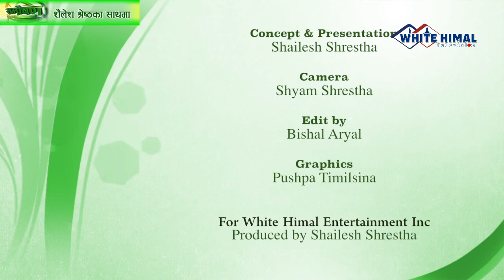Sampreshan with Prof. S D Muni Episode-33 (Part-1)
Sampreshan Episode-33 (Part-1) @ White Himal TV
Guest: Prof. S D Muni
Produced and Presented by Shailesh Shrestha